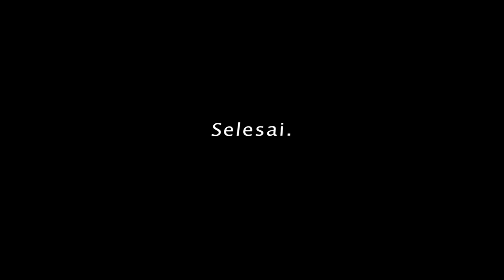Evakuasi Kecelakaan di Gunung Luhur Citorek [ Part 2 ]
Selepas pulang dari Gunung Luhur Citorek, kami dihadapkan pada sebuah insiden kecelakaan. Bahkan sampai sekarang kami gak tau kronologisnya seperti apa. Soalnya saat di mobil para pasien kesakitan dan histeris. Bahkan warga yang bantu gotong ke mobil gak sempat cerita.

Mudah-mudahan pasca kejadian itu, para pasien (korban) bisa sehat kembali. Aamiin.

3 Mei 2022